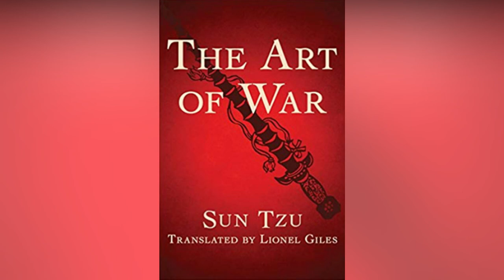The Art of War Full Audiobook by Sun Tzu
The Art of War is an ancient Chinese military treatise dating from the Late Spring and Autumn Period (roughly 5th century BC). The work, which is attributed to the ancient Chinese military strategist Sun Tzu ("Master Sun", also spelled Sunzi), is composed of 13 chapters. Each one is devoted to an aspect of warfare and how it applies to military strategy and tactics. For almost 1,500 years it was the lead text in an anthology that would be formalised as the Seven Military Classics by Emperor Shenzong of Song in 1080. The Art of War remains the most influential strategy text in East Asian warfare[1] and has influenced both Eastern and Western military thinking, business tactics, legal strategy, lifestyles and beyond.

The book contained a detailed explanation and analysis of the Chinese military, from weapons and strategy to rank and discipline. Sun also stressed the importance of intelligence operatives and espionage to the war effort. Because Sun has long been considered to be one of history's finest military tacticians and analysts, his teachings and strategies formed the basis of advanced military training for centuries to come.

The book was translated into French and published in 1772 (re-published in 1782) by the French Jesuit Jean Joseph Marie Amiot. A partial translation into English was attempted by British officer Everard Ferguson Calthrop in 1905 under the title The Book of War. The first annotated English translation was completed and published by Lionel Giles in 1910.[2] Military and political leaders such as the Chinese communist revolutionary Mao Zedong, Japanese daimyō Takeda Shingen, Vietnamese general Võ Nguyên Giáp, and American military general Norman Schwarzkopf Jr. have drawn inspiration from the book.

Around the 12th century, some scholars began to doubt the historical existence of Sunzi, primarily on the grounds that he is not mentioned in the historical classic The Commentary of Zuo (Zuo zhuan 左傳), which mentions most of the notable figures from the Spring and Autumn period.[4] The name "Sun Wu" (孫武) does not appear in any text prior to the Records of the Grand Historian,[6] and has been suspected to be a made-up descriptive cognomen meaning "the fugitive warrior": the surname "Sun" is glossed as the related term "fugitive" (xùn 遜), while "Wu" is the ancient Chinese virtue of "martial, valiant" (wǔ 武), which corresponds to Sunzi's role as the hero's doppelgänger in the story of Wu Zixu.[7] Unlike Sun Wu, Sun Bin appears to have been an actual person who was a genuine authority on military matters, and may have been the inspiration for the creation of the historical figure "Sunzi" through a form of euhemerism.[7]

In 1972, the Yinqueshan Han slips were discovered in two Han dynasty (206 BC – AD 220) tombs near the city of Linyi in Shandong Province.[8] Among the many bamboo slip writings contained in the tombs, which had been sealed between 134 and 118 BC, respectively were two separate texts, one attributed to "Sunzi", corresponding to the received text, and another attributed to Sun Bin, which explains and expands upon the earlier The Art of War by Sunzi.[9] The Sun Bin text's material overlaps with much of the "Sunzi" text, and the two may be "a single, continuously developing intellectual tradition united under the Sun name".[10] This discovery showed that much of the historical confusion was due to the fact that there were two texts that could have been referred to as "Master Sun's Art of War", not one.[9] The content of the earlier text is about one-third of the chapters of the modern The Art of War, and their text matches very closely.[8] It is now generally accepted that the earlier The Art of War was completed sometime between 500 and 430 BC.